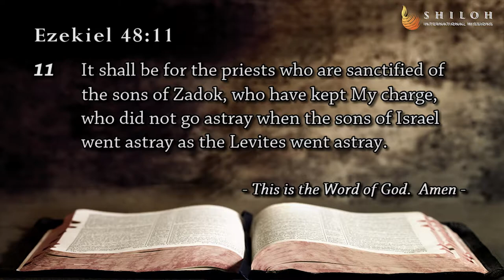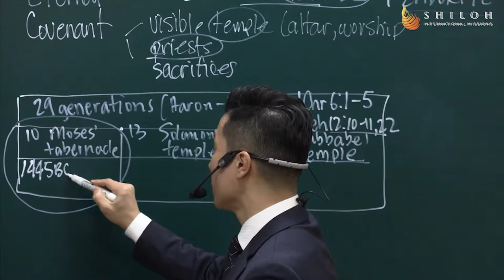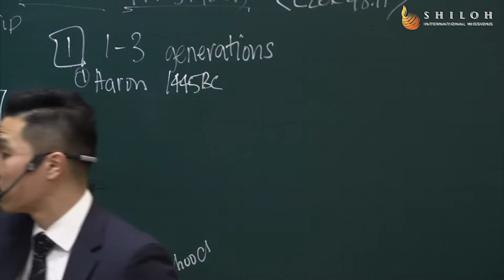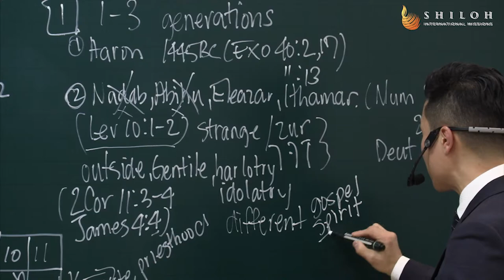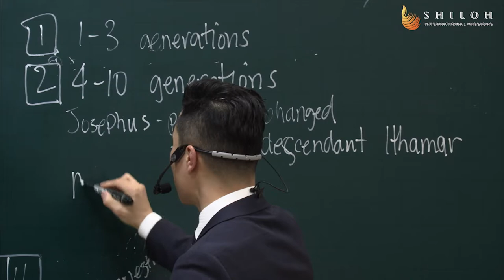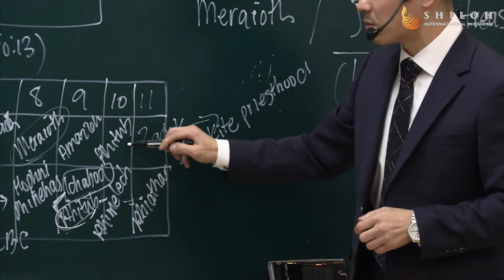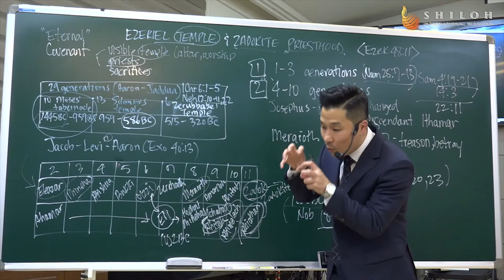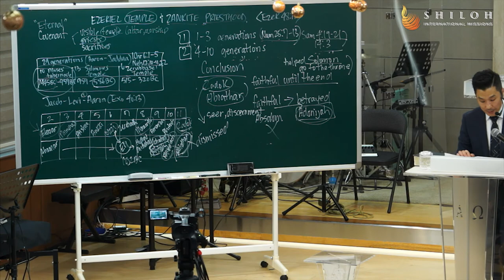The Ezekiel Temple and the Zadokite Priesthood | [20191208 Shiloh Sermon]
Sermon: The Ezekiel Temple and the Zadokite Priesthood
Scripture: Ezekiel 48:11
Speaker: Pastor James Park